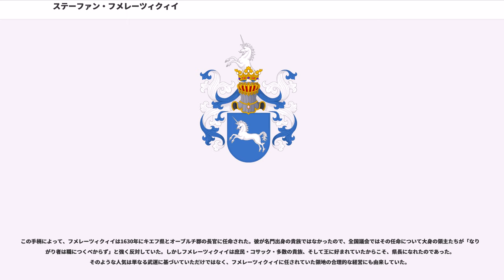ステーファン・フメレーツィクィイ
ステーファン・フメレーツィクィイ（、1595年 (?) - 1630年2月20日）は、ポーランド・リトアニア共和国の軍人。ポーランド王国紅ルーシ地方出身のルーシ系ポーランド貴族で、ロシア人とタタール人との多数の戦いにおいて手柄を立て、貧しい召使からポーランド王国キエフ県知事（1630年）まで出世した。

ポーランド大ヘトマンのスタニスワフ・ジュウキェフスキの愛弟子であった。ウクライナを外敵から守り、オスマン帝国によるヨーロッパへの侵略を防ぐために、貴族・コサック合体論を唱えた。当時の多くの軍人がフメレーツィクィイの生き方と出世に憧れ、フメレーツィクィイは後世のウクライナやポーランドの軍歌・民謡に歌われるほどの人物となった。

ステーファン・フメレーツィクィイの生年月日は明らかになっていない。父コルネーリイ・フメレーツィクィイはクヌィン村の役人で、ルーシの公家、名高いオストロージクィイ家とコレーツィクィイ家に仕えていた。おそらく、若い頃のステーファンは召使としてその公たちに雇われており、後に彼らと共にロシア・ツァーリ国との戦争（1609年-1612年）に参陣した。その戦争中に名を揚げたフメレーツィクィイは傭兵部隊の隊長の一人となり、その部隊の代表としてワルシャワの全国議会を訪れた。そこで、彼はスタニスワフ・ジュウキェフスキに出会った。戦争が終わると、フメレーツィクィイは再びオストロージクィイ家に仕えるようになった。

1616年、フメレーツィクィイは公たちの命に従って800人のコサック部隊を率いてトランシルヴァニア公国の内戦に参加した。その後4年間、ジュウキェフスキの下で活躍し、ポーランド・リトアニア共和国の国境地帯であったウクライナをクリミア・タタール人の来襲から守った。敵との小競り合いを続ける中で、タタール人の戦術を学んだ。勉強熱心であったフメレーツィクィイは早くもジュウキェフスキの寵愛を受け、大切にされていた。しかし、1620年、ツェツォーラの戦いではポーランド・リトアニア共和国の軍勢を率いるジュウキェフスキは数で優るオスマン帝国軍に破れて討死し、フメレーツィクィイは敵の強いの圧迫のまえに自分の軽騎馬隊をやむなく退却させた。後ほどフメレーツィクィイは、その面目なき行為を打ち消すために数多の戦のなかで努力しつづけた。

1621年には、フメレーツィクィイはオストロージクィイ公家を去り、ザモシチのオルディナト・トマシュ・ザモイスキに仕官した。新しい主人は彼の働きぶりを高く評価し、クラースネ郡とノヴィーイ・メジビージュ郡の両郡の支配と防御を任せた。

1620年代は、ステーファン・フメレーツィクィイにとってもっとも耀かしい時期であった。

1621年以降、彼はザモイスキ家の家来でありながら、国家の軍勢をつかさどるポーランドのヘトマン、スタニスワフ・コニェツポルスキの配下に入った。フメレーツィクィイは軽騎馬隊を指導するのが得意であったため、彼に貴族の軽騎馬隊やコサックの部隊が任された。

1624年の冬、クリミア汗国の一部であるブジャク地方からタタール1500人を率いるマンズール＝ムルザの軍勢が西ウクライナへ侵入してきた。それに対してフメレーツィクィイは、少数の家来衆と400人のコサックの追撃隊とともに敵の跡をつけ、2月5日にザリースャにて夜討ちをかけ、敵を全滅させた。戦いの最中に、フメレーツィクィイは危い傷を負った。

1624年6月、カンティミール＝ムルザ率いるクリミア・タタールの大軍が再びウクライナへ攻め入った。敵を迎え撃つためにコニェツポルスキが自ら出陣した。フメレーツィクィイは従前に続いて全軍の軽騎馬隊を任され、右翼に陣を構えた。マルティニウ町、ハールィチ町、そしてボリショヴェツィ町のあたりでタタール軍がドニステル川を渡河しはじめた。すかさずフメレーツィクィイの騎馬隊が猛然と襲い掛かり、渡河の困難な地点へ敵を押し込んだ。そして、タタール人の過半が川に入ったとき、対岸に潜んでいたコニェツポルスキの貴族・コサック軍が一斉に鉄砲を撃ち、敵勢を切り崩した。退却するタタール軍をフメレーツィクィイの部隊が追い始め、数十キロにわたって多数の敵を斬り捨てた。このような手柄を立てたフメレーツィクィイは王を大いに喜ばせ、ブラーツラウ町の軍団長の位を授かった。

1626年の冬、タタールの大軍がウクライナ人奴隷と家畜を求めて西ウクライナを侵略した。そのとき...